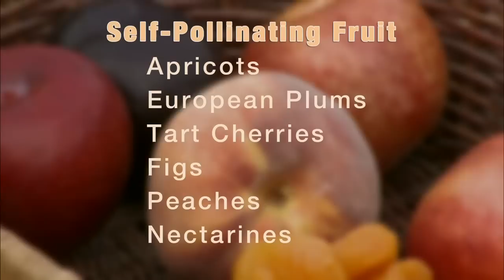Edible Landscape: Trees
Gardening host Kim Toscano talks about garden design and using trees in the edible landscape.

Airdate: 6/9/2012